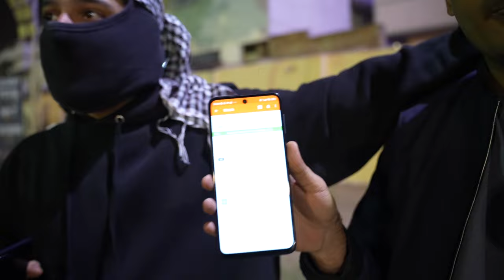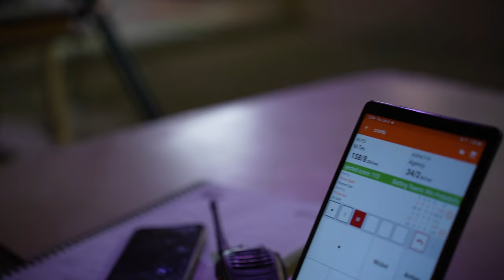🏏😱Record Todne Wala Inning: Markhor Super League Vlog # 04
🏏 Get ready for a cricket extravaganza like never before!

🎥 Whether you're a die-hard cricket fan or just curious about the hype, this vlog is your VIP pass to the Markhor Super League action. 🏆🔥 MarkhorSuperLeague CricketMania MSLVlog 🏏✨